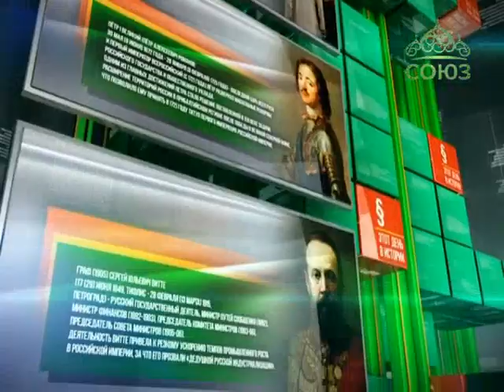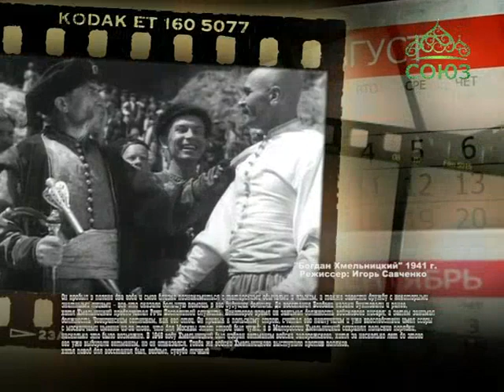Этот день в истории. 16 августа